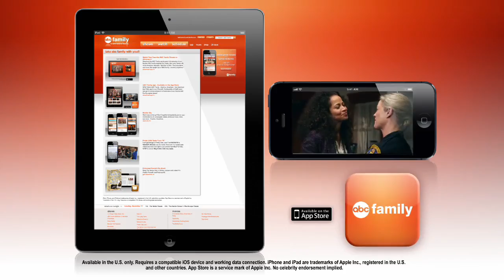The Fosters 1x02 "Consequently" Promo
Next episode airs june 10th